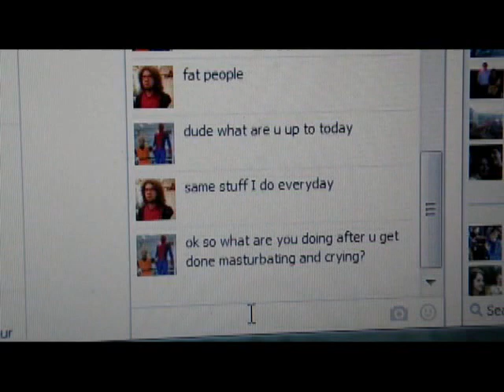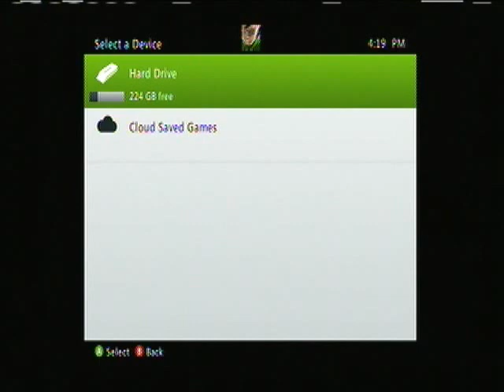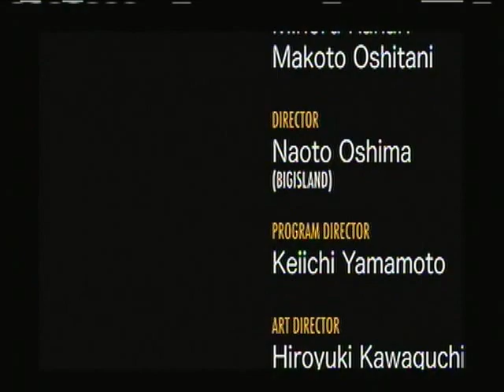Those One Guys Play: Sonic CD Commentary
So we decided to start playing through the classic Sonic games, and it was just as intelligent as you can imagine!

Clips taken from Waynes World and Spongebob Squarepants